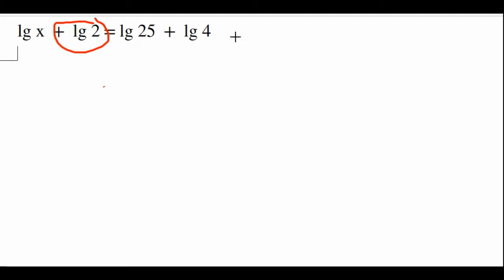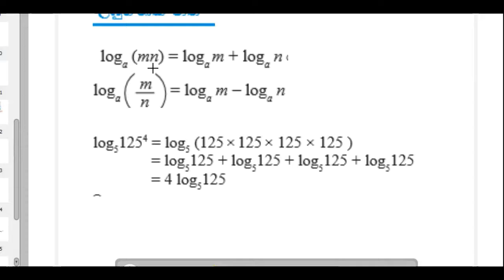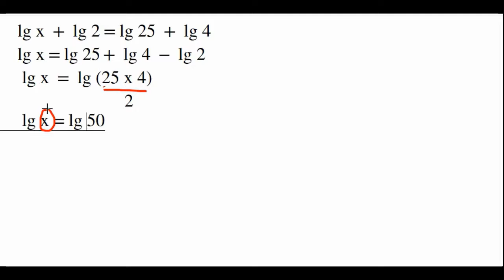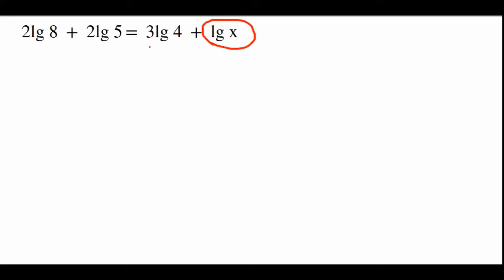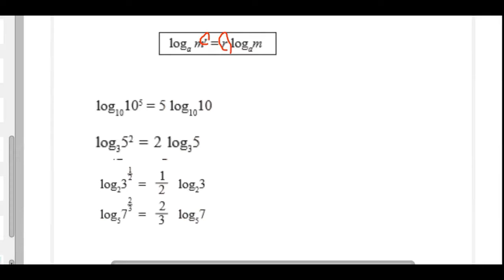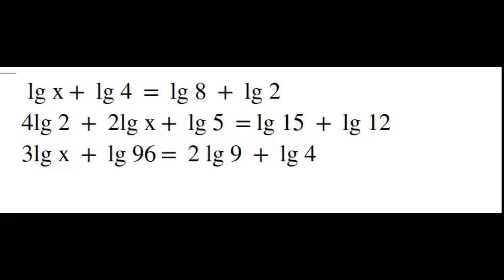ගණිතය - 11 ශ්‍රේණිය- දර්ශක සහ ලඝුගණක -6කොටස